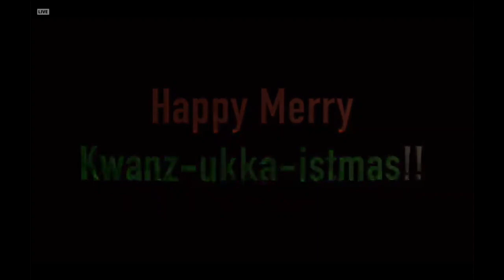Jason Manns & Friends stageit 2020/12/12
Friends:
Matt Cohen & Mandy Musgrave
Richard Speight Jr. & Emma Fitzpatrick
Gil McKinney
Rob Benedict
Julie McNiven
Reyna Roberts
David Berry
Rachel Miner & Ruth Connell
Paul Carella
Hayden Lee
Lisa Berry
Felicia Day
Aaron Beaumont & Amanda Wallace
Briana Buckmaster
Michael Borja